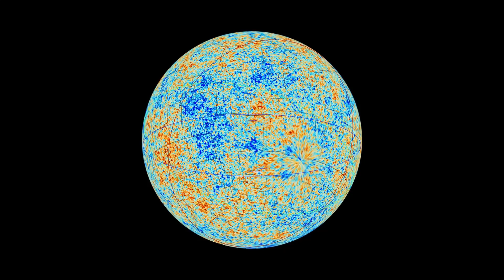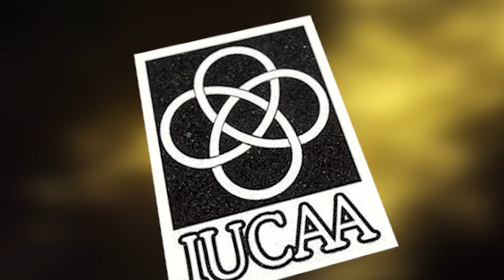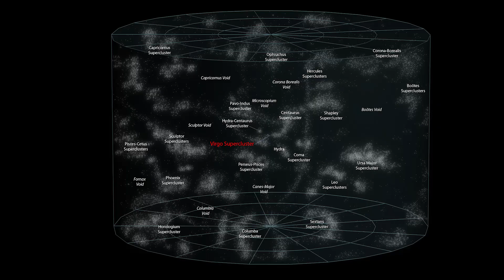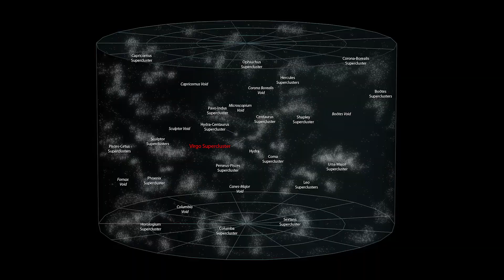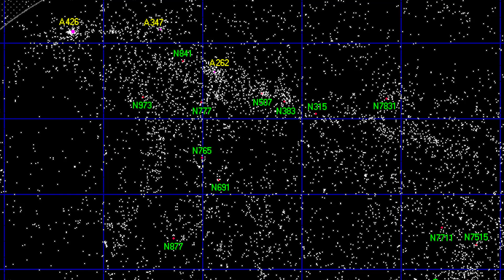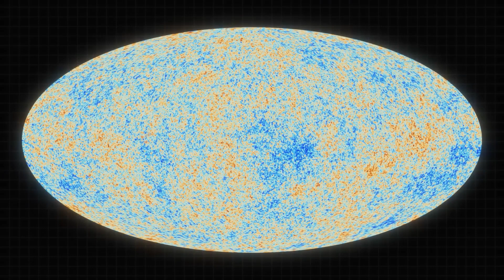James Webb Telescope Detects Massive Structure 100 Times Larger than the Milky Way Galaxy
Breaking astronomical news: The James Webb Telescope has detected a colossal structure, a hundred times larger than our own Milky Way galaxy. This astounding revelation reshapes our understanding of the cosmos, unveiling a monumental structure that challenges the limits of our imagination. The sheer scale of this discovery underscores the vastness and complexity of the universe, inviting us to ponder the mysteries that lie beyond the boundaries of our familiar celestial neighborhood. As humanity continues to push the boundaries of exploration, the James Webb Telescope serves as a beacon of discovery, illuminating the secrets of the cosmos with unprecedented clarity and precision.